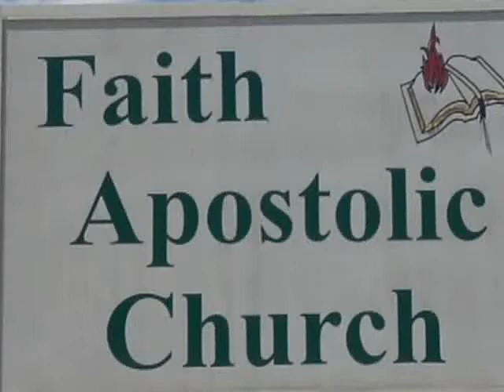4 Pastor Arceneaux/ Faith Apostolic Church/ Holden, La.70744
This wonderful lady is totally healed listen to her testimony!

1 Pastor Arceneaux/ Faith Apostolic Church/ Holden, La. 70744
This wonderful lady was in a prayer line for a mental healing and received deliverance from a traumatic experiences in Iraq! God gave her great peace.
Pastor Arceneaux/ Faith Apostolic Church/ Holden, La. 70744 would love for you to come and be in service with them. God bless all!